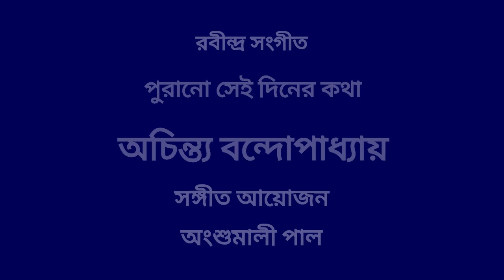পুরানো সেই দিনের কথা -- অচিন্ত্য বন্দোপাধ্যায়